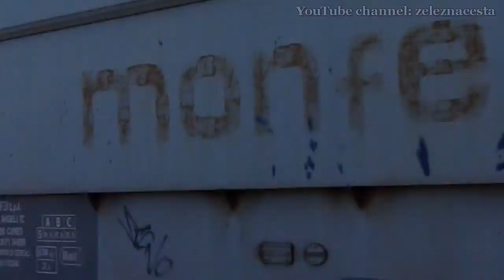slovenian trains HD (#19)_ljubljana vic 20100227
Action through railway crossing about one km from Ljubljana Tivoli station to the SW...